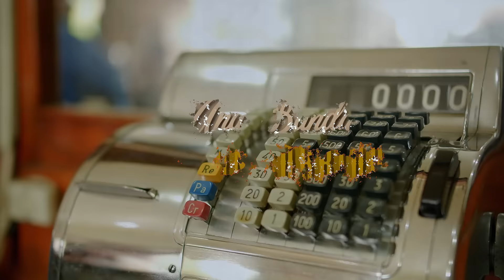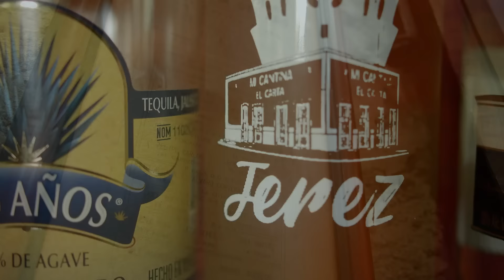Una Banda y Un Corrido - Los Rehenes FT La Trayectoria de Tierra Caliente Estreno 2021